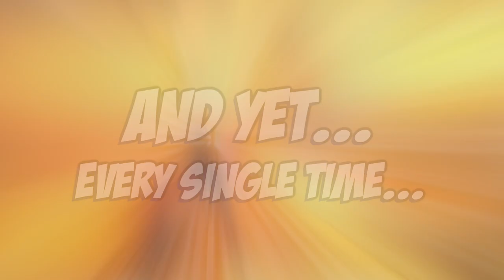THE SUPER HERO RACE BY KIMMO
Is it a bird? Is it a plane?
No, it’s the Super Hero Race: The latest version of Kimmo’s classic effect!

It’s the fun and exciting game that is also a trick! The kids go crazy for this one and the adults are left scratching their heads and wondering how on earth it’s done!

A child takes on three adults in a Superhero themed race game. Despite what seems like totally fair conditions, the child wins every time!

24 cards are handed out to be FREELY AND GENUINELY SHUFFLED by spectators. The cards depict classic comic book ‘sound effects’ in red, yellow, blue and green.

Meanwhile, a child is recruited and is told that he/she will take part in a Superhero race against three adults. There is fun and byplay as the rivals are chosen and encouraged to ‘trash talk’ the young volunteer.  The adults get to choose their favourite colour Superhero (there is no force whatsoever). The child must take whichever colour is left.

The cards are retrieved and then the Super Hero Race begins!

POW! BIFF! SOK!
One by one, cards are taken from the top of the stack and turned over to reveal the colour of the hero who will move along the track. The race gets very exciting and the children always raise the roof in response! It looks like the child’s superhero is lagging behind but then suddenly it jumps forward and catches up. Maybe a photo finish will be required! Everything rests on the turn of one card!

Imagine the reactions from the crowd when the final card is spun round to reveal that the child is the winner!

The original version of this routine was the SMASH HIT of Trix in the Stix 2013, Kidabra 2013 and KAX 2014.

THE Super Hero Race is the latest version and brand new for 2018.

SUPPLIED COMPLETE: 60 x40cm Magnetic Race Board, 24 A5 size Sound Effect cards

, 4 Laser Cut Acrylic Playing Pieces and full colour instructions.

VERY EASY TO DO – No sleights. No rough and smooth. No Forcing. No deck switch. No trap doors. No mirrors.

PRICE (Includes UK postage) – £145.00